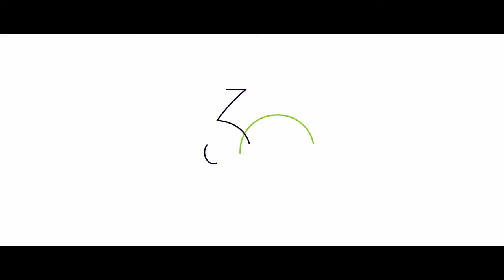Ταξίδι για την Ολυμπιάδα ΤΟΚΥΟ 2020 | Άννα Κίμωνος